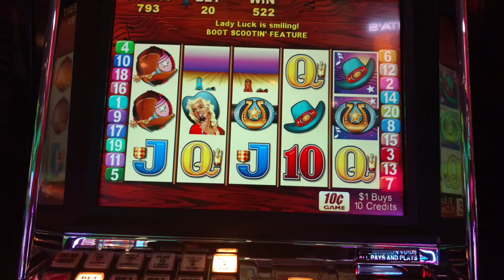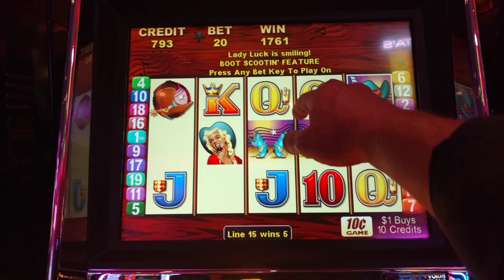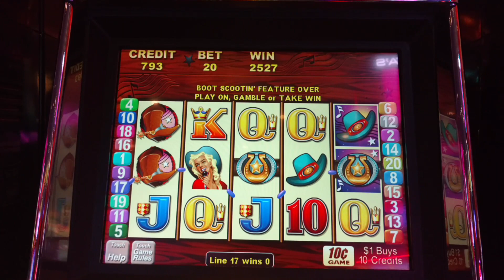*RARE * 10c denom BIG WIN Boot Scootin OLDIE Aristocrat slot machine free spins pokie bonus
@ Mystic lake
really hard to get bonus on this game!
Pays left to right and right to left!